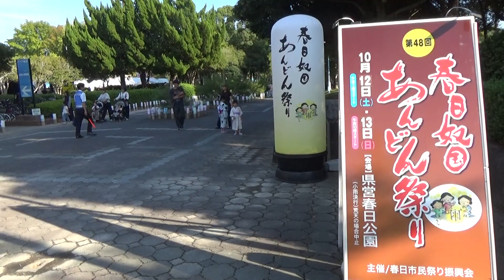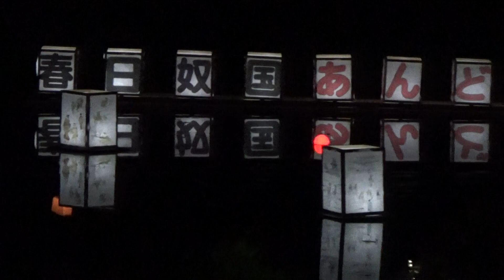第４８回春日 奴国 あんどん祭り 夜の超美しさ 春日公園福岡県春日市The 48th Kasuga Nakoku Lantern Festival, super beautiful at night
詳細はその他　もっと見るをご覧ください
00:00 イチョウの並木通りから
00:25 市民芸能ステージ　飲食ゾーン
01:13 飲食店　ステージ　飛行機
02:06 JR電車　通過→鹿児島本線
02:22 県営春日公園野球場
02:36 紙あんどん
暗くなってきました
03:54 夜の灯り
04:05 噴水ステージ周辺風景
04:24 今日の月
04:36 噴水ステージ周辺が夜になって超美しい
移動をします
06:10 火の用心安全安心　他あんどん展示
07:02 浮あんどん展示？
07:59 市民芸能ステージ　ダンスフラダンス踊り
08:58 飲食店
ここまでで終わり
福岡県春日市
会場：福岡県営　春日公園
2024・10月12日（土）13日（日）
撮影日：10月13日（日）
For details, please see Other More
00:00 From the Ginkgo Tree-lined Street
00:25 Citizen Entertainment Stage, Food and Drink Zone
01:13 Restaurants, Stage, Airplane
02:06 JR Train, Passing → Kagoshima Main Line
02:22 Prefectural Kasuga Park Baseball Stadium
02:36 Paper Lanterns
It's getting dark
03:54 Night lights
04:05 Scenery around the Fountain Stage
04:24 Today's Moon
04:36 Night is coming and the area around the Fountain Stage is super beautiful
We're moving
06:10 Fire Safety and Security and other Lanterns on display
07:02 Floating Lanterns on display? 07:59 Citizen entertainment stage, dancing hula dance
08:58 Restaurant
Ends here
Kasuga City, Fukuoka Prefecture
Venue: Kasuga Park, Fukuoka Prefecture
Saturday, October 12th and Sunday, October 13th, 2024
Photo taken on Sunday, October 13th
Kasuga Nakoku Andon Festival#JR Kagoshima Main Line Train Currency#Fukuoka Prefectural Kasuga Park Baseball Stadium#The beauty of the Andon at night around the fountain stage#Kasuga Citizens' Festival Promotion Association